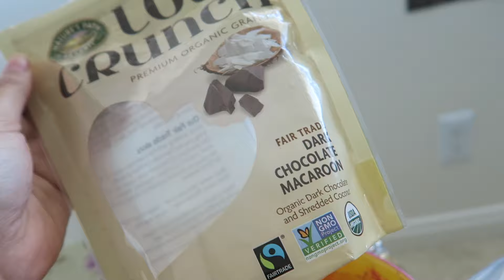Package Haul, Room Updates, & Best View of LA!! | 7-8-16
HOPE YOU ALL ENJOYED!! xx

Hello everyone! I'm 18 years old currently living & going to school in Los Angeles. Thank you for joining me on this journey & ily!
xx, Erica